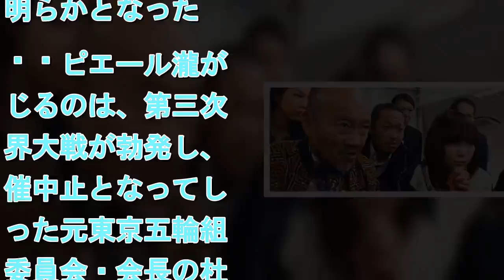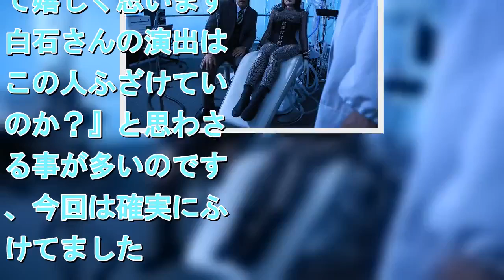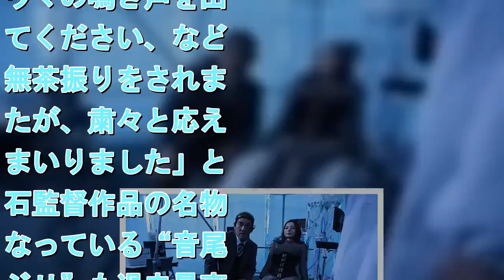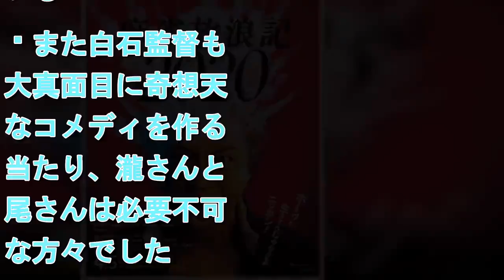また過激！ピエール瀧＆音尾琢真『麻雀放浪記2020』で大暴れ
（C）2019「麻雀放浪記2020」製作委員会!DOCTYPE html PUBLIC "-//W3C//DTD HTML 4.0 Transitional//EN" " 斎藤工主演、白石和彌監督作『麻雀放浪記2020』にピエール瀧、音尾琢真らが出演していることが明らかとなった。元五輪組織委員会・会長役×AbemaTV麻雀番組プロデューサー役  本作は、阿佐田哲也の250万部を超えるベストセラー小説「麻雀放浪記」をベースに映画化する作品。35年ぶりにリブートされる本作は、原作小説を原案に、設定もキャラクターも大胆にアレンジ。舞台を1945年から2020年へと移して、主人公・坊や哲がタイムスリップした未来で麻雀での死闘を繰り広げる。主演は、10年の歳月をかけて映画化を熱望していた斎藤工。メガホンをとるのは白石和彌監督。このたび本作に、白石組の常連であるピエール瀧と音尾琢真が出演することが明らかとなった。ピエール瀧が演じるのは、第三次世界大戦が勃発し、開催中止となってしまった元東京五輪組織委員会・会長の杜（もり）役。音尾琢真はAbemaTV麻雀番組のプロデューサー役で、テレビも全自動麻雀卓もない1945年の日本からやってきた“坊や哲”に、“脱ぎ脱ぎ女子麻雀番組”なる番組を仕掛ける役どころ。2人は『日本で一番悪い奴ら』『サニー／32』『孤狼の血』と過去3作に渡り白石監督作で共演しており、本作は白石組として4作目の共演となる。今回の出演にピエールは「白石監督の作品にまた出演できて嬉しく思います。白石さんの演出は『この人ふざけているのか？』と思わされる事が多いのですが、今回は確実にふざけてました。本編のできが楽しみです」とコメント。一方、音尾は「白石和彌監督に、今回も出演を熱望したところ、麻雀番組のプロデューサーという栄えある役を頂きました。白石作品への出演は前人未踏の6作品目。いつも感謝しています、ありがとうございます。この場を借りて（笑）そのせいか、監督からシマウマの鳴き声を出してください、などと無茶振りをされましたが、粛々と応えてまいりました」と白石監督作品の名物となっている“音尾イジリ”も過去最高の過激さと面白さであったことを明かしている。また白石監督も「大真面目に奇想天外なコメディを作るに当たり、瀧さんと音尾さんは必要不可欠な方々でした。真摯にくだらないことをしてくれて愛を感じました。いつも出て頂いてありがとうございます」とコメントを寄せている。映画は2019年4月5日（金）より全国ロードショー。（C）2019「麻雀放浪記2020」製作委員会［外部サイト］ベッキー、セクサロイド役に！妖艶な一人二役に挑戦斎藤工主演『麻雀放浪記2020』特報映像、解禁！岡崎体育、映画俳優デビュー！斎藤工を電磁パルスで翻弄するオタクテロリスト役禁断のネタに挑戦！『止められるか、俺たちを』白石和彌監督に単独インタビュー麻雀放浪記2020